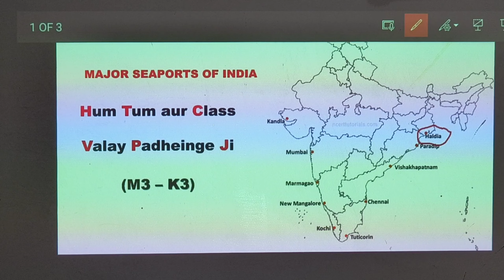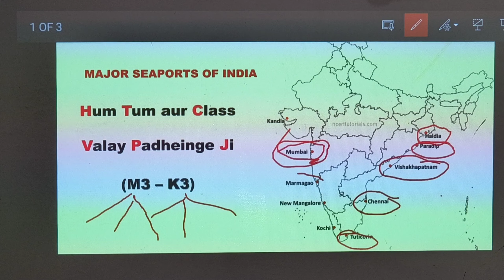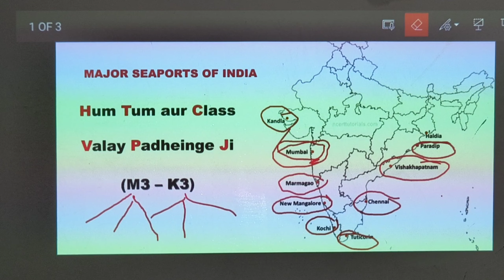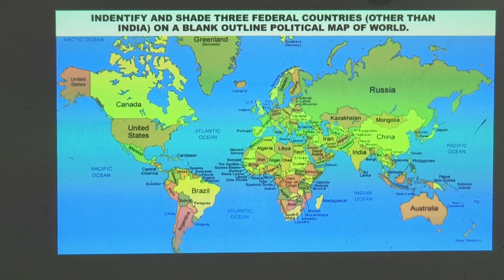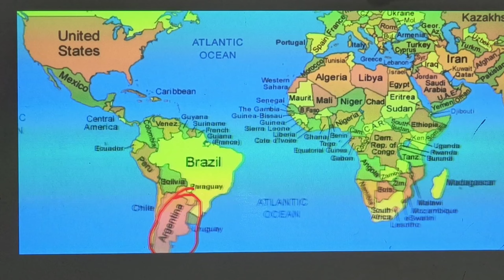SEAPORTS I AIRPORTS I FEDERAL & NON-FEDERAL COUNTRIES I CLASS 10TH GEOGRAPHY I IMPORTANT MAPS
Maps present information about the world in a simple, visual way A map is a symbolic representation of selected characteristics of a place, usually drawn on a flat surface. They teach about the world by showing sizes and shapes of countries, locations of features, and distances between places.